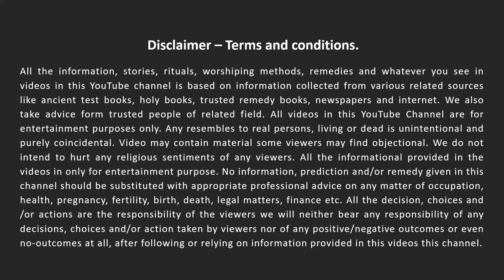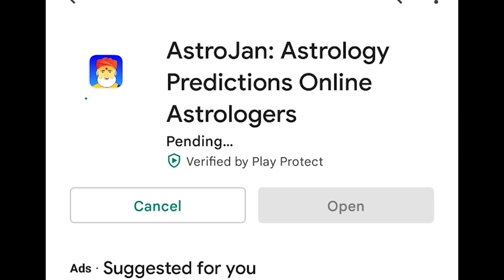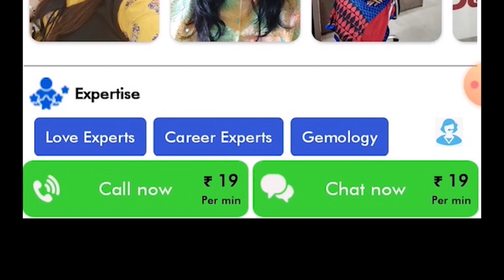कैसे जाने राहु ग्रह खराब है | अशुभ राहु के लक्षण। Rahu ko khush karne ke upay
राहु ग्रह जब कुंडली में अशुभ लक्षण देता है तो इंसान अपने आसपास की घटनाओं से यह अनुमान लगा सकता है कि उसके जीवन में राहु ग्रह शुभ फल नहीं दे रहा है राहु जब खराब होता है तो मतिभ्रम जैसी स्थिति बन जाती है प्रेम संबंध टूटने लगता है पति पत्नी के रिश्ते तलाक तक पहुंच जाते हैं बनते बनते काम बिगड़ जाते हैं धन हानि होती है स्वास्थ्य संबंधित समस्याएं भी हो जाती हैं स्वभाव में चिड़चिड़ापन आ जाता है और इंसान अपनी इच्छा को पूरा करने के लिए बेचैन रहता है

मछली द्वारा उत्पन्न मच्छ मणि से हम राहु ग्रह को शांत कर सकते हैं और इससे फायदा भी ले सकते हैं
राहु की महादशा और अंतर्दशा में मच्छ मणि पहनना अत्यधिक लाभदायक रहता है और इससे जीवन में सफलता मिलती है और रिश्तो में सुधार भी होता है

Search engine words to see this video